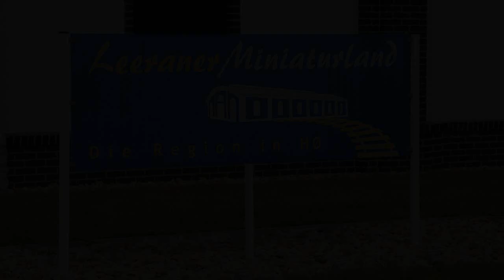Leeraner Miniaturland Part1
Norddeutschlands zweitgrößte Modellanlage, das Leeraner Miniaturland zeigt den geographischen Raum zwischen den Ostfriesischen Inseln Borkum und Norderney bis nach Papenburg mitsamt seinen zahlreichen Sehenswürdigkeiten.

Viessmann Modelltechnik Art.Nr.: 1563
H0 Hobbypilot mit ferngesteuertem Hubschrauber ersetzt 5163
Im Video bei 2:08 zu sehen!